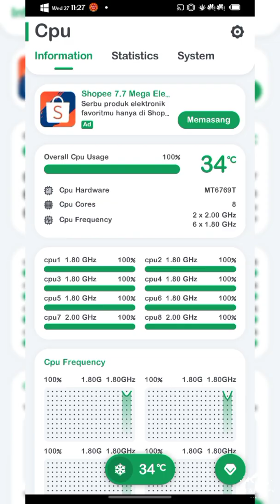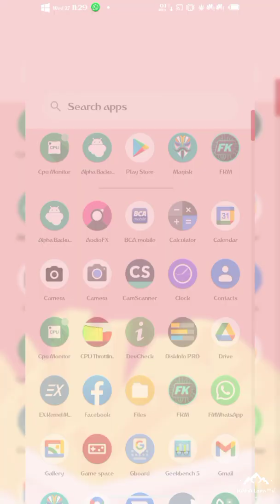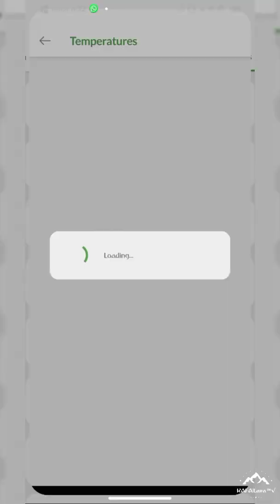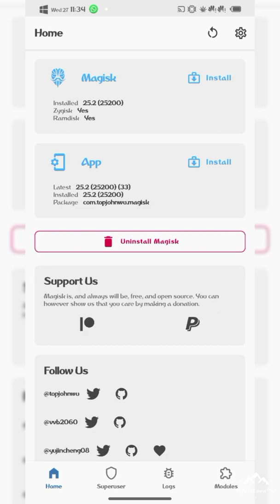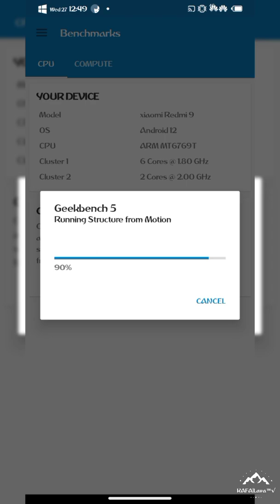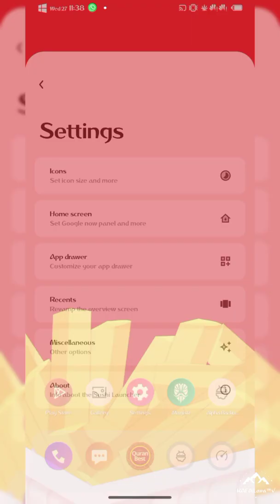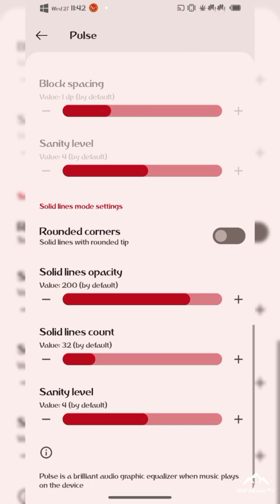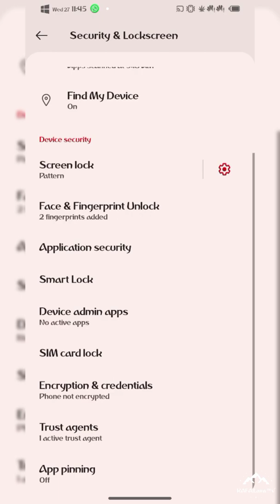Review Update Custom ROM RiceDroid 3.5 Fries Android 12.1 | Redmi 9 | Redmi Note 9 | Poco M2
riceDroid 3.5 - UNOFFICIAL | Android 12.1
Released: 21/07/22'

Changelog:
• Vanilla build, use this gapps
• July security patch
• Screenshots

• Screenrecord

Credits:
@SparXFusion @ashblk @chcepizze @TheMalachite  @ceb8khs for dt
@romanxwalker For Test

By @orkunergun
Join @sharereviewcustomromR9
Follow @kafaproject17

Released: 21/07/22'

• July security patch
• Add call recorder
• Switch to SkiaGL as HWUI renderer, read this for a better understanding
• Reduce screenshot delay to 0
• Disable UI touch sounds by default
• Bump manifet version
• Silence clang warning for a better spamming log
• HOTFIX: Fixed RAM Management

Bugs:
• Screenrecord

Credits:
@zhither for test

By @Kaike & @LuMorningStarr
Join @HelioG85_Unified
Follow @HelioG85_Updates